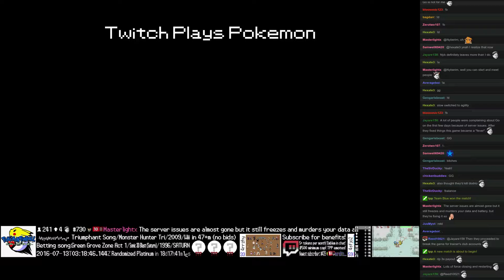Twitch Plays Pokémon Battle Revolution - Match #50002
Match #50002 [Blue: Plusle, Duskull, Rayquaza] vs [Red: Geodude, Trapinch, Gulpin]